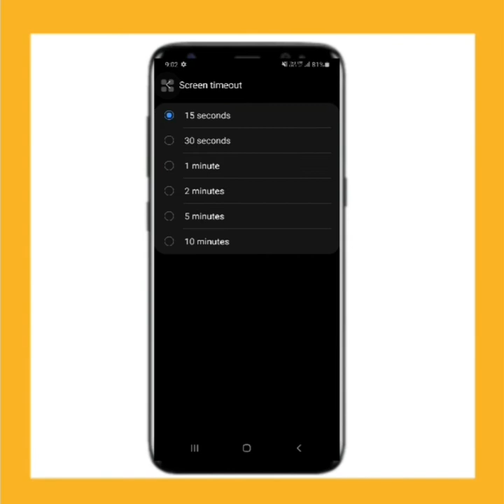Samsung M31 DISPLAY SETTINGS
Hello Viewer's 👋
Welcome to V KAMATH'S YouTube Channel
hope u all are safe and good

AIM OF 'V KAMATH'S ' YouTube Channel